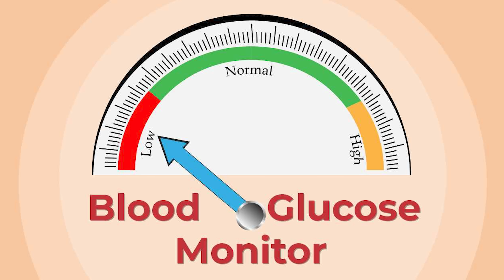ΔΟΚΙΜΑΖΩ ΤΗΝ ΔΙΑΙΤΑ ΤΟΥ CRISTIANO RONALDO ΓΙΑ 24 ΩΡΕΣ ! *ΘΑ ΓΙΝΩ ΚΟΜΜΑΤΙΑ*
Σημερα θα δοκιμασουμε την διαιτα του Cristiano Ronaldo για 24 Ωρες !